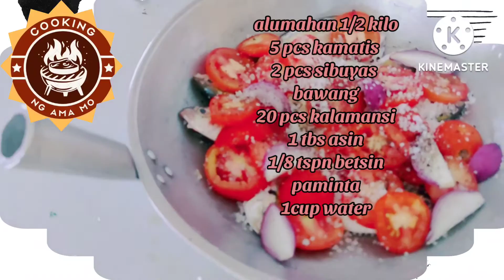pinangat na alumahan na may kalamansi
optional din ito pweding damihan ng sabaw kung mahilig humigop ng sabaw masarap lalo sa maulan na panahon